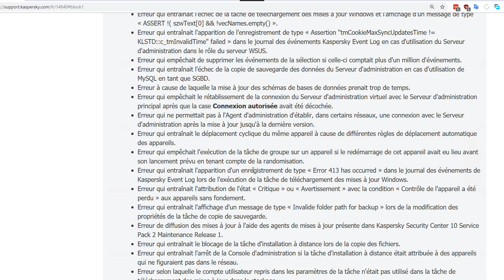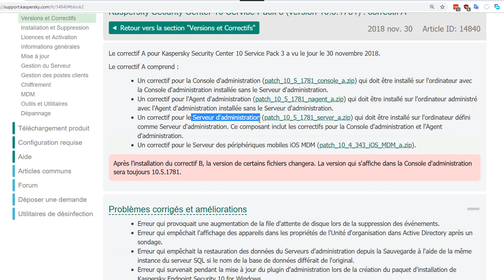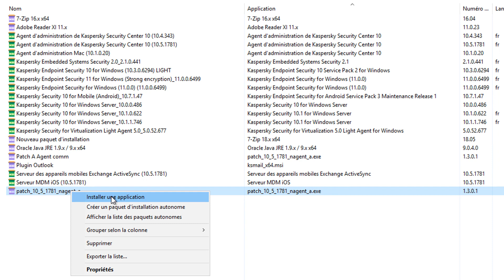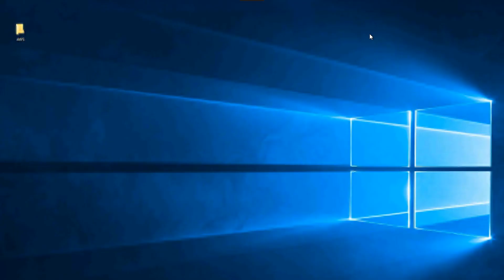1 fonction //2 minutes EP.41 - KSC10SP3 Patch A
Régulièrement un tuto très court pour aborder une fonction spécifique de notre très riche console d'administration Kaspersky Security Center 10 !

Cette semaine, on patche SECURITY CENTER 10 SP3 avec le correctif A.